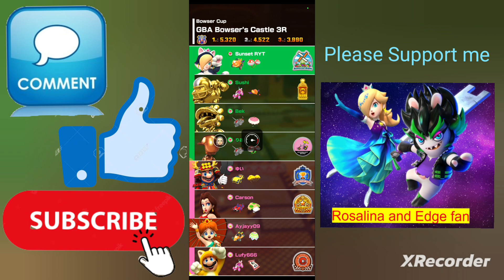I play Mario Kart Tour - Peach vs Bowser Tour (Part 2)